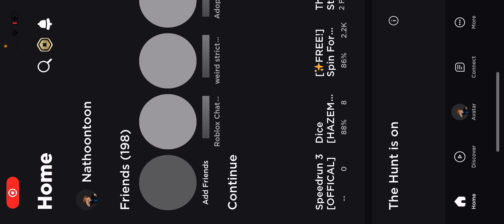SPEEDRUN THE 3 NOW!